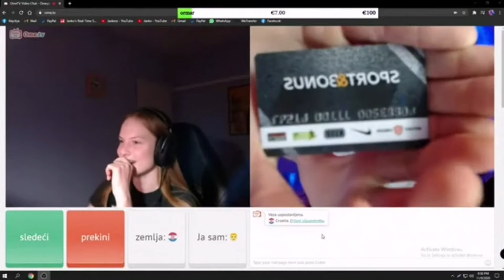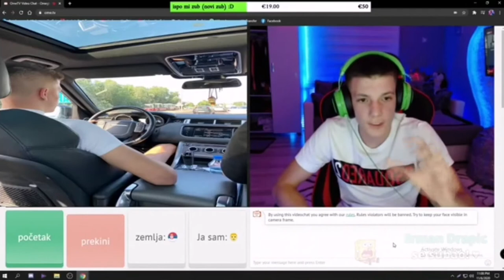JANKO OMEGLE NAJBOLJI NAJSMJESNIJI MOMENTI